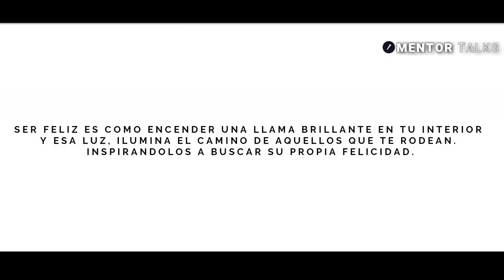SI te quieres HACER RICO aprende a COMPARTIR con otros También | comparte rirquezas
En un mundo lleno de desafíos y contrastes, la riqueza y la felicidad pueden desempeñar un papel trascendental en la forma en que nos relacionamos con los demás y en cómo contribuimos al bienestar colectivo. Muchos asocian la riqueza con el egoísmo y la falta de generosidad, pero en realidad, si eres rico y feliz, tienes una oportunidad única de marcar una diferencia positiva en la vida de tu familia o del mundo en general. Queremos hablarte a ti que buscas ser algo grande, que busca trascender o que quiere ser agente inspirador en la sociedad.
SI te quieres HACER RICO aprende a COMPARTIR con otros También | comparte riquezas